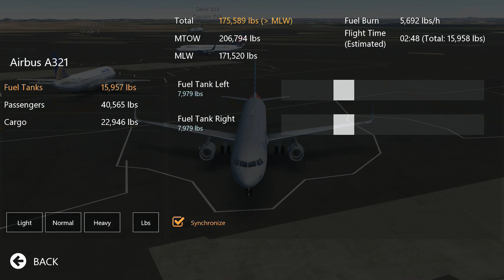Departure From New York LGA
Morning departure from La Guardia airport in New York
Airbus A320-200
American Airlines